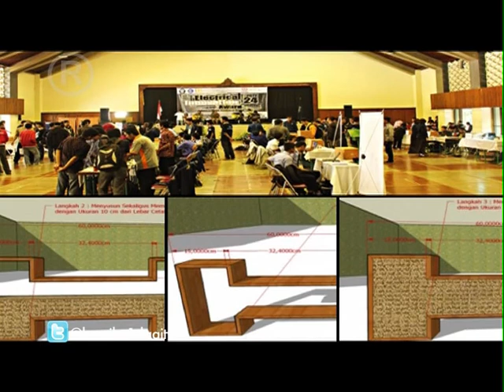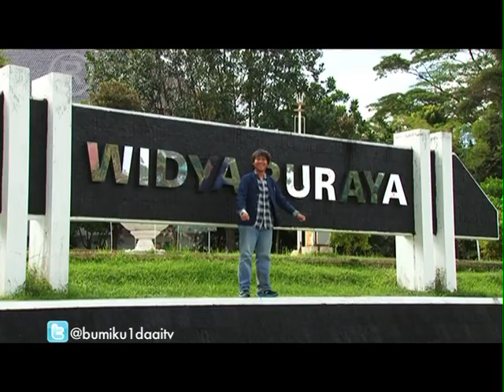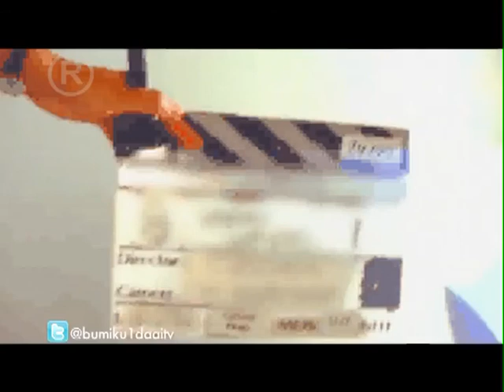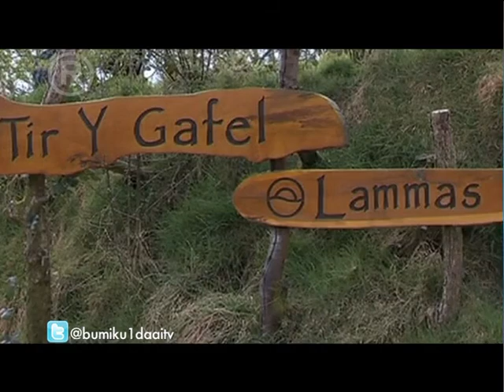Batako Puzzle Multifungsi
Batako multifungsi yang terbuat dari limbah jerami. Dikembangkan Imam Pesuwaryantoro dkk dari Universitas Diponegoro Semarang. Batako ramah lingkungan ini selain berfungsi sebagai alternatif bahan bangunan, juga bisa menyerap CO2 dan meredam suara.